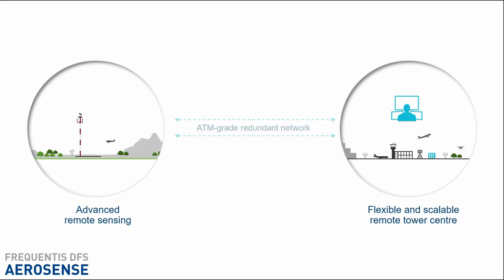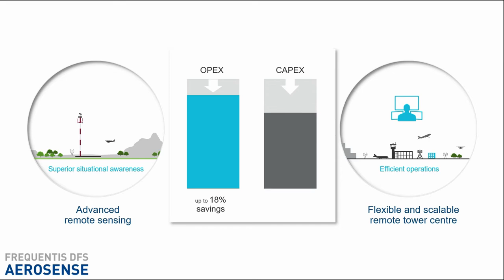Remote Tower - Explainer Video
Remote Digital Tower technology enables the provision of ATC services from different geographic positions. This video explains, how - in contrast to conventional air traffic control towers - remote digital towers provide controllers with additional support tools, creating a safety enhancement.